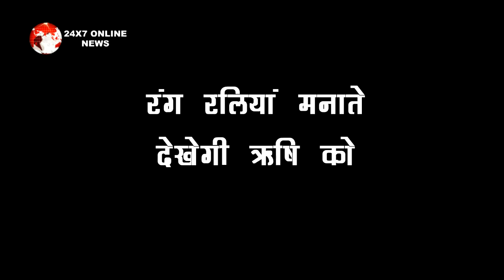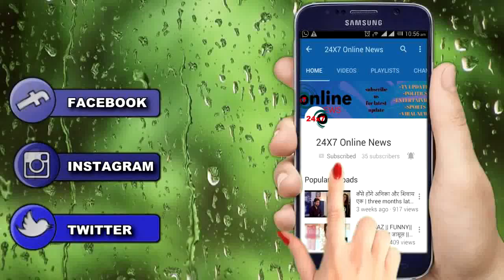BHAGYA LAXMI I| देर रात MALISHKA संग PARTY करते RISHI को देख लेगी SHALLU , पलटेगी कहानी ...